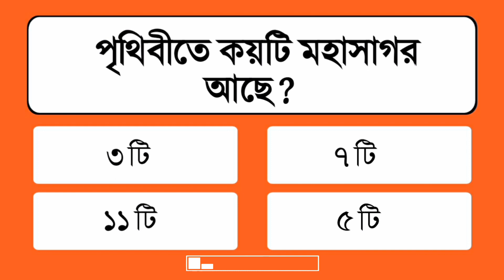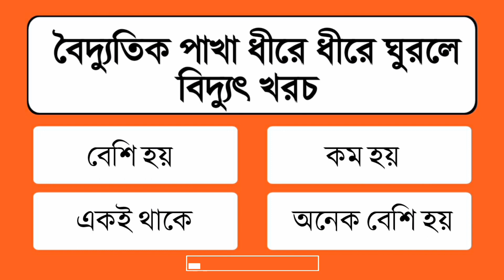বৈদ্যুতিক পাখা ধীরে ধীরে ঘুরলে বিদ্যুৎ খরচ কেমন হয় | General Knowledge | Gk Quiz | IQ Test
সাধারণত সাম্প্রতিক সময় কাল, ইতিহাস, ভূগোল, বিভিন্ন বিচার বিশ্লেষণ ইত্যাদির সমন্বয়ে গঠিত একটি ভিডিও। যার প্রতিটি তথ্য ও উপাত্ত নির্ভরযোগ্য কিছু মাধ্যম হতে সংগৃহীত।